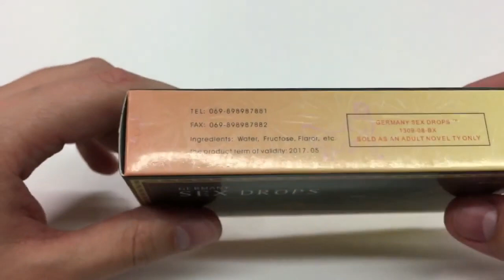Our Review Of Spanish Fly Products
Please find more information about Spanish Fly products in our post